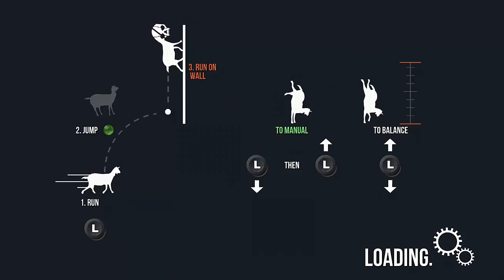Goat Simulator Game-Play & Mutators